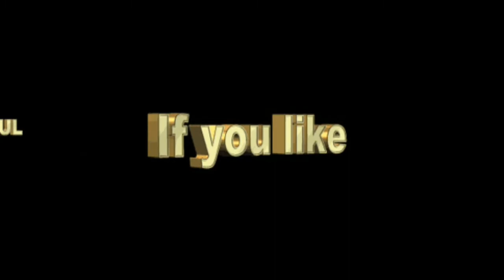THE MIRACLES-Don't think it's me